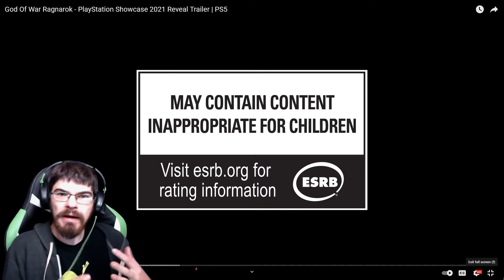God Of War Ragnarok Trailer Reaction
God Of War Ragnarok Trailer Reaction Welcome back to a new reaction to the god of war ragnarok game. Ps5 has announced the latest in the God of war series, God of war ragnarok. We are now seeing Kratos and his son tackling the Norse mythology to try to stop Ragnarok.

In this trailer we see everything from thor to oden, as we search for the norse god of war to help the quest to end ragnarok. Come and check out the trailer for the next big god of war game. Come enjoy the reaction as I see this trailer for the first time. Come enjoy God of war ragnarok trailer reaction.